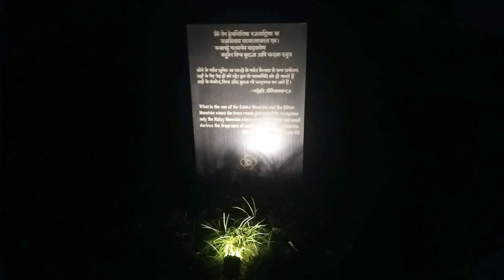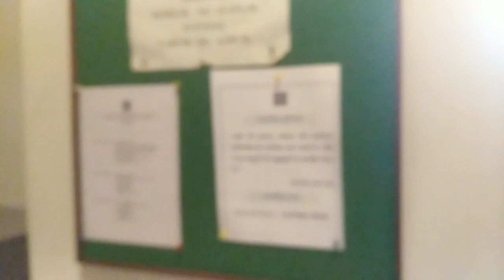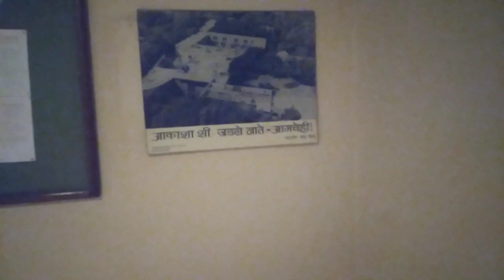IUCAA Pune Campus Tour | A Walk-through IUCAA Institute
Presenting this vlog with great pleasure on Mayurpankh Channel.This real life shoot is captured by Parisee Shirke, Sr. Reseach Scholar, IUCAA, Pune. This is her residence cum work place.
Watch how efficiently the camera rolls from outer campus to institute interiors.

🌷Customized Link.

🌷380th episode, 85K+Total Views 😆
🌷Like👍, Comment 🖍️, Share with friends n family.